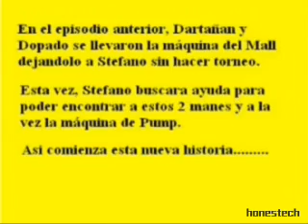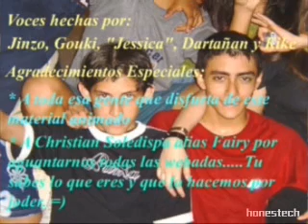Anipump - Episodio 3 - En busqueda de la Maquina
Temporada #1 de las Animaciones Pump. Episodio 3 En busqueda de la maquina, Stefano ira de lado a lado buscando la dichosa maquina en compañia de sus amigos... XD